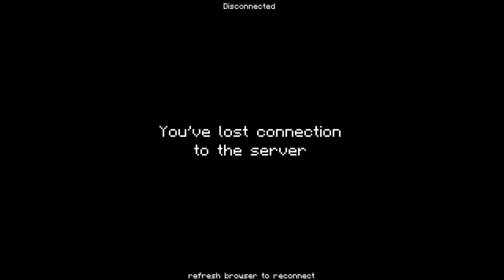Rust Alpha, With Cars - There be no rust on this ride!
Is that a car I see in the distance or have I been playing to much rust? *See below for more details*

Well this was meant to be a start to my (Shrimpy) series when one of the developers decided to have 10minutes of fun with Rust. Brum Brum Beep Beep!

*Note* There are no cars in the current release of Rust apart from I believe server owners can spawn them in but are not drive-able. This was recorded 6 months ago during  the closed alpha when the dev's were just having some fun!